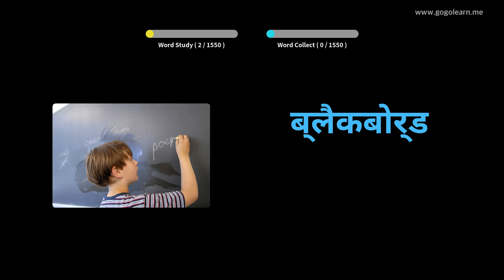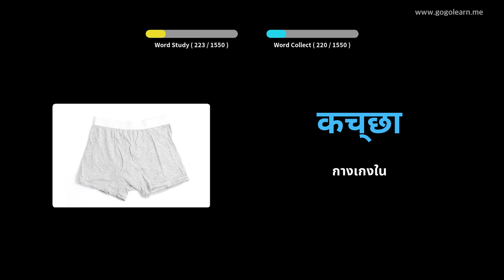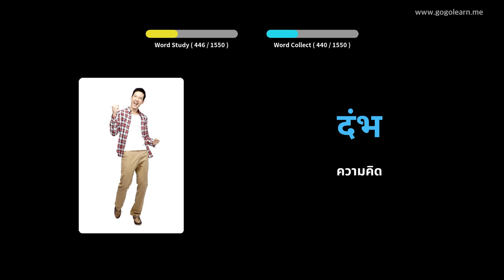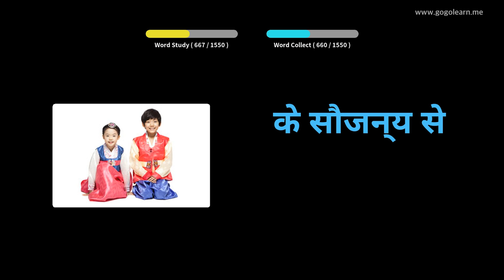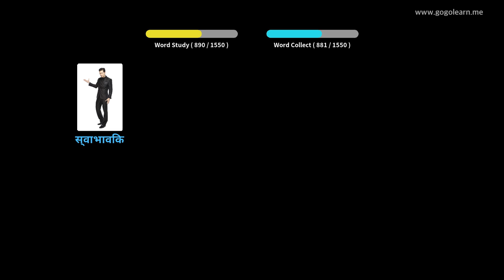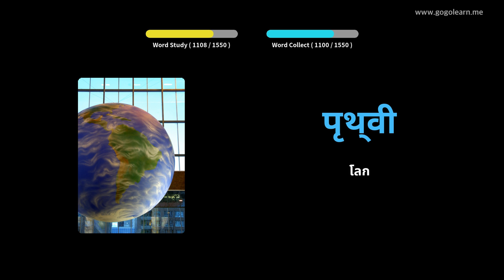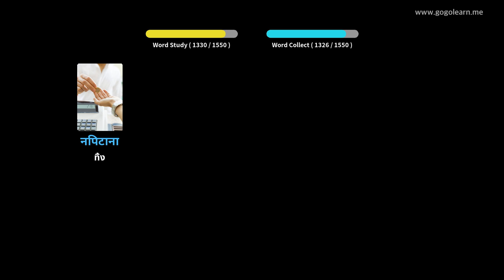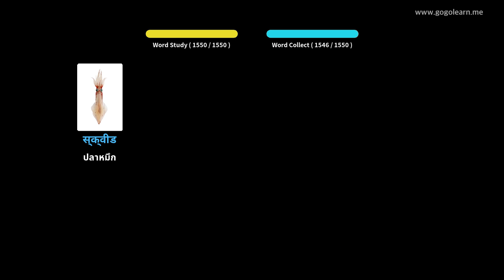คำศัพท์พื้นฐานภาษาฮินดี | Golearn